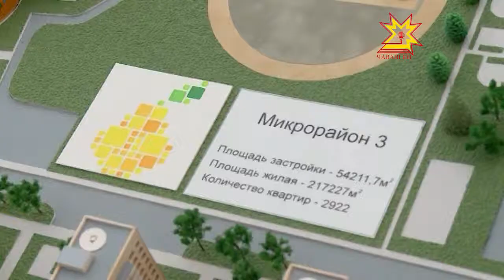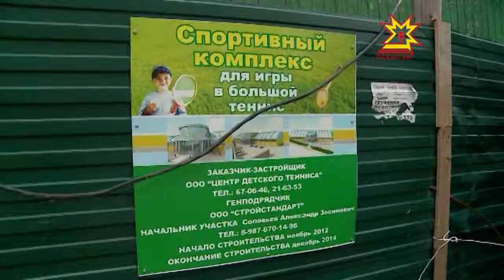Авариллĕ çурт-йĕре пĕтермелле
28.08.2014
Раççей Федерацийĕн строительство тата коммуналлă хуçалăх министрĕн çумĕ Андрей Чибис Шупашкарти çĕнĕ микрорайонсенче пулса курчĕ. Строительсво тата çынсене авариллĕ çуртсенчен куçарас ĕçсем мĕнле пурнăçланнипе паллашрĕ.